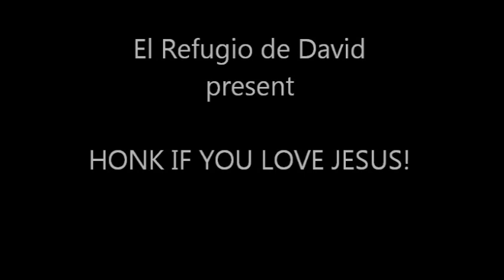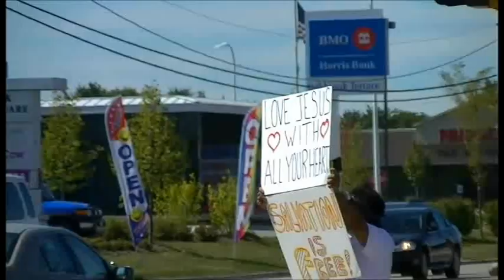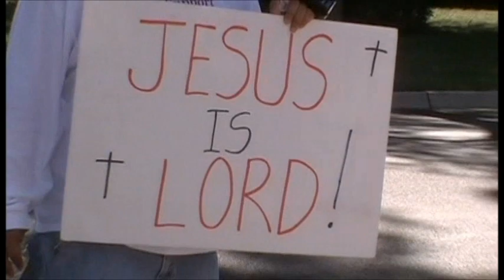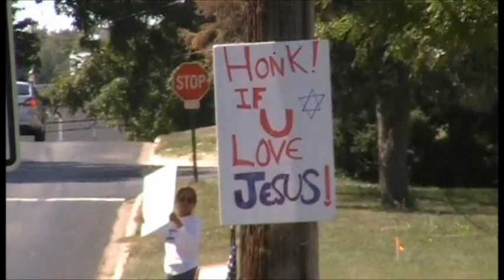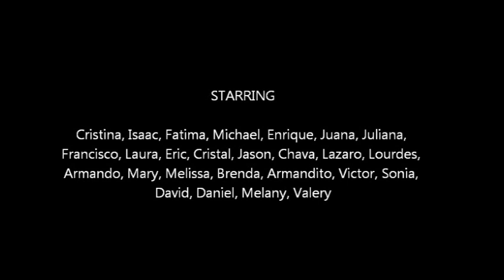PREDICANDO EN LAS CALLES DE CHICAGO, IL. USA